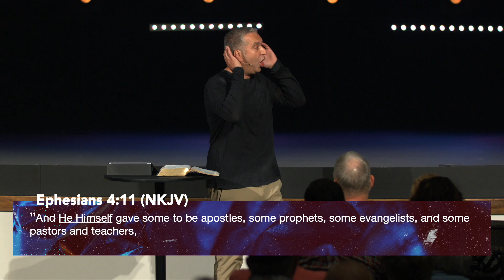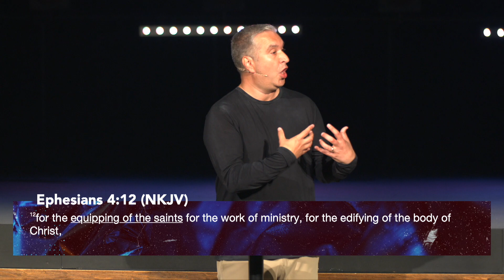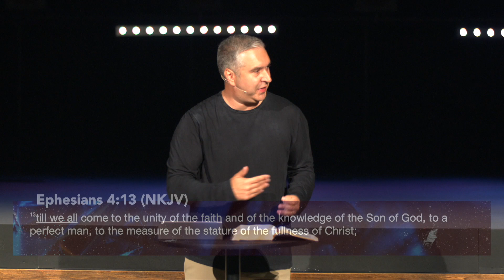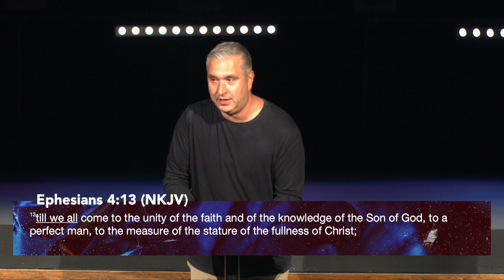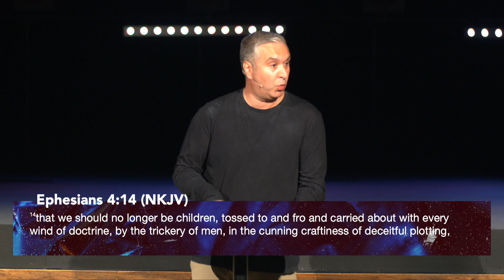Giftology | Five Expressions of Jesus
When you are deprived of the opportunity to live in your gifts, it can take a negative toll on you in many ways.

In his message, "Five Expressions of Jesus," Pastor Josh teaches on the five gifts found in Ephesians 4.

Watch this week's message to learn how these unique giftings help to equip the believers for spiritual growth and advance the gospel.